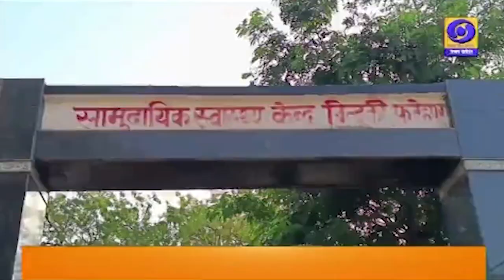फतेहपुर में स्तन_कैंसर जांच मशीन बिंदकी सामुदायिक स्वास्थ्य केंद्र में हुई स्थापित ।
महिलाओं के स्तन कैंसर का शुरुआती समय में ही पता लगाने के लिए सामुदायिक स्वास्थ्य केंद्र बिंदकी में आर्टीफिसियल इंटेलीजेंस आधारित तकनीक से लैस थर्मल सेंसर डिवाइस स्थापित की गई है। डिवाइस के स्थापित होने के बाद महिलाओं को स्तर कैंसर जांच के लिए अब बाहर नही जाना पड़ेगा। बिंदकी विधायक जय कुमार सिंह जैकी ने अपनी विधायक निधि से डिवाइस खरीद के लिए 25 लाख रूपए की धनराशि जारी कर दी है। मुख्य चिकित्सा अधिकारी ने बताया कि इस मशीन के लग जाने से महिलाओं को स्तन कैंसर की प्रारंभिक अवस्था का आसानी से पता लाया जा सकेगा।